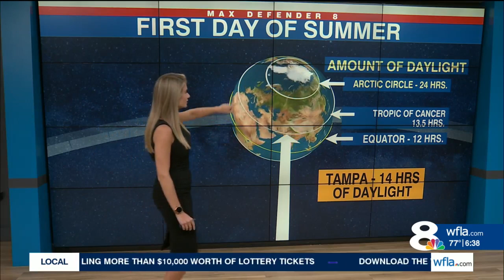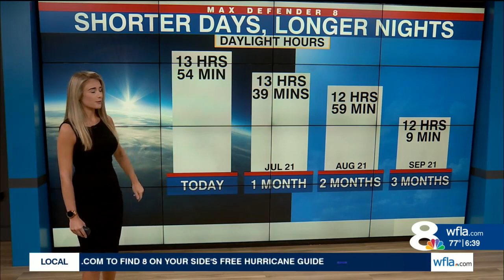First day of summer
First day of summer: Meteorologist Amanda Holly explains why summer begins at a specific time.